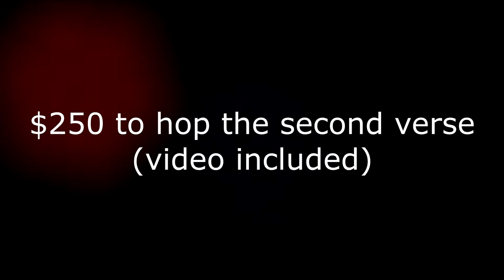ThatBoy Tiny - Dont Know